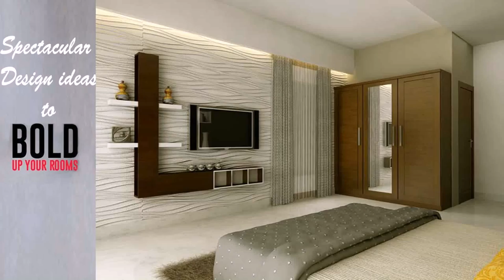Interior Design Of Home In India - Gif Maker DaddyGif.com (see description)